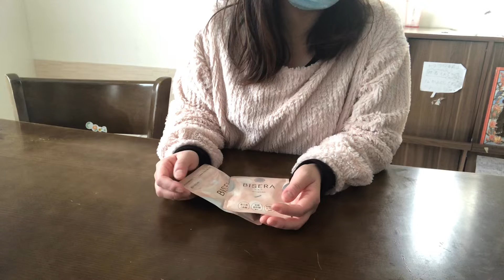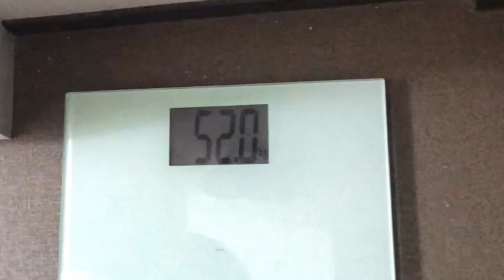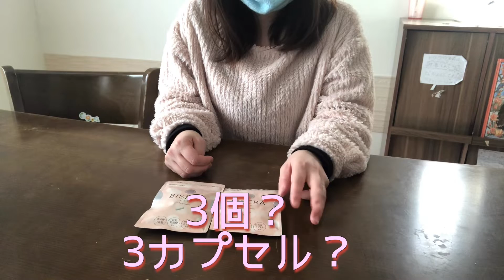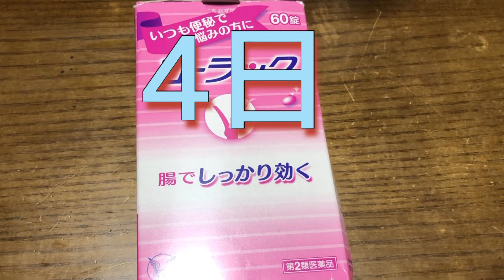【ビセラ報告】YouTube広告ビセラを試して1袋！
Thank you for finding the不定期で気が向いたときに動画をアップしています!